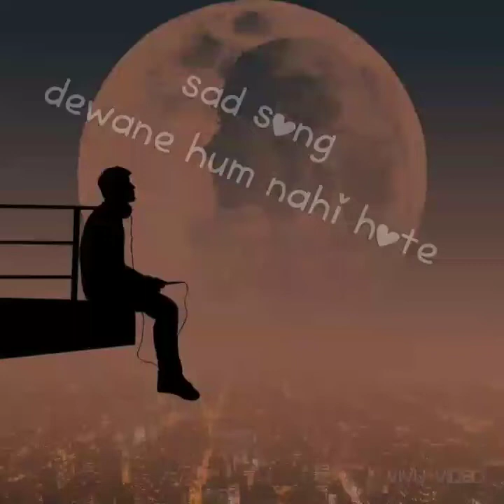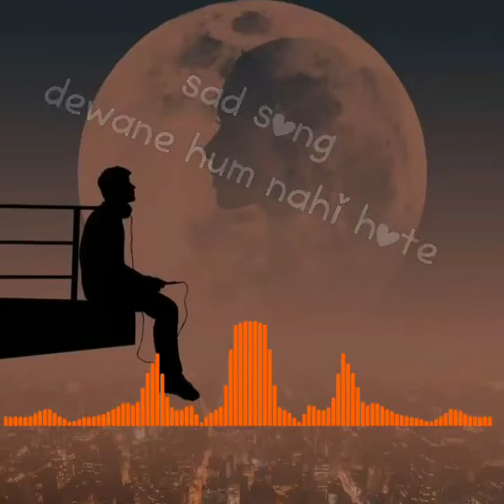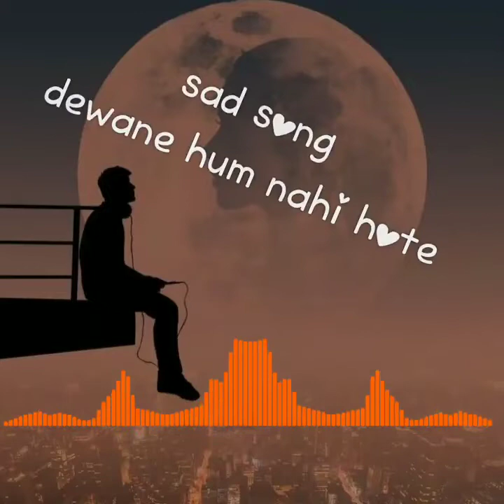Dewane hum nahi hote song!💘\💝\💟\💯!sad song!new song! @Viral music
​ @viral music